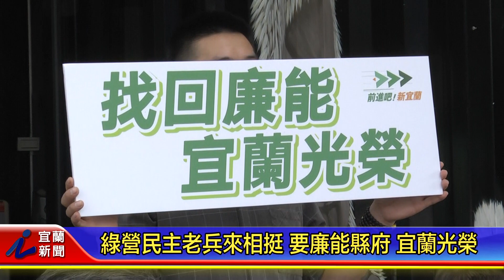綠營民主老兵來相挺 要廉能縣府 宜蘭光榮